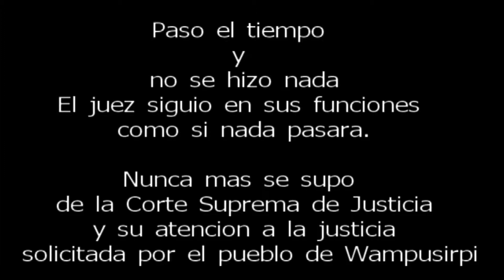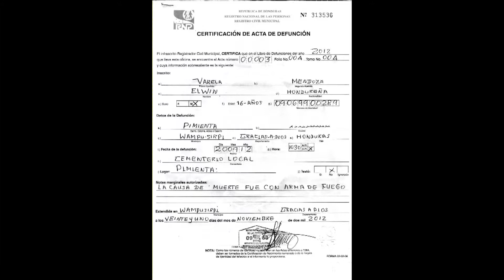Justicia Honduras.MP4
Cuatro meses y aun no se ha actuado legalmente en el caso de un asesinato a un menor de edad en Pimienta, municipio de Wampusirpi. Con el agrabante que se hizo disparos hiriendo al padre del asesinado y disparos al aire en repetidos dias en las aldeas de Pimienta y Panzana, provocando miedo en la poblacion, ambas aldeas en el Rio Patuca, en la zona indigena Miskito de Honduras.